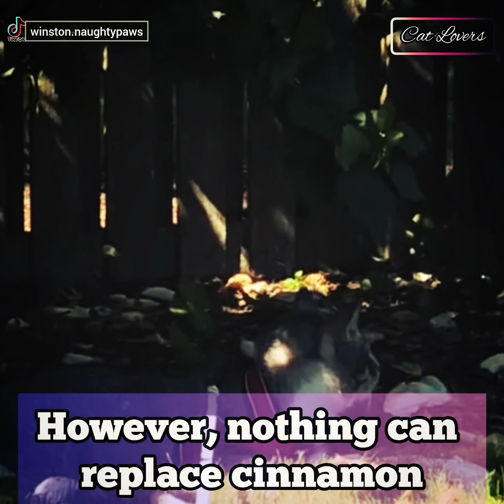Cat's Best Friend Is A Cinnamon Bottle And Then THIS Happens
Cat Is Nothing Without His Best Friend, A Cinnamon Bottle